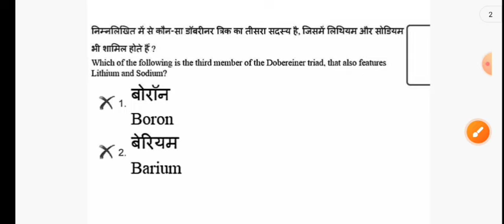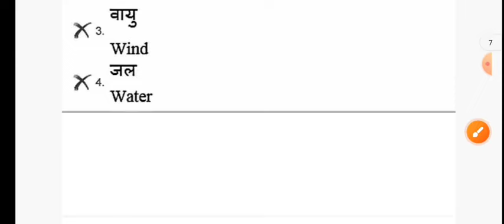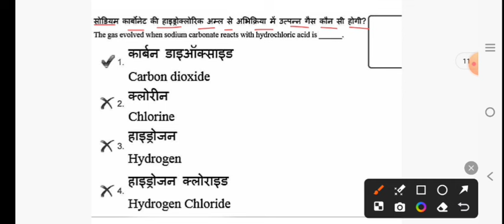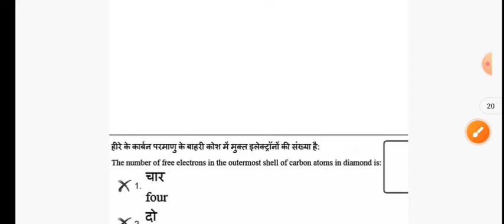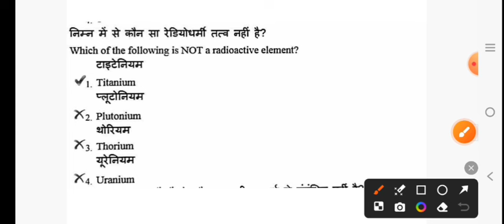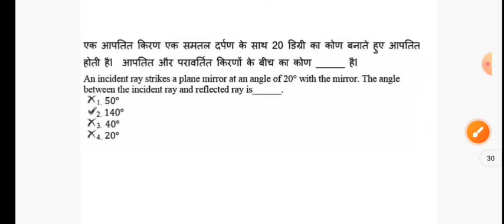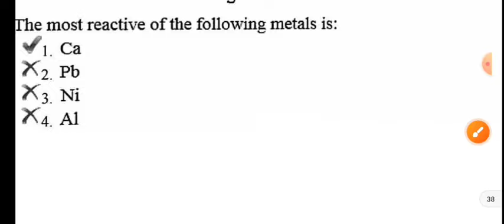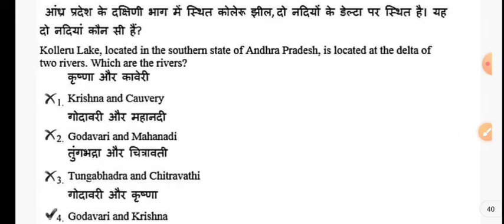RRB Technician 2018 Full Solved Paper/RRB Technician GK, Science Previous Year Question Paper 2024